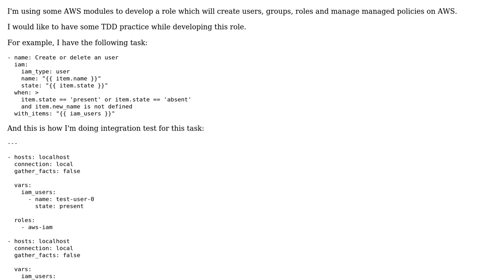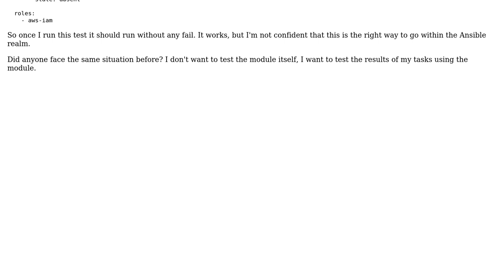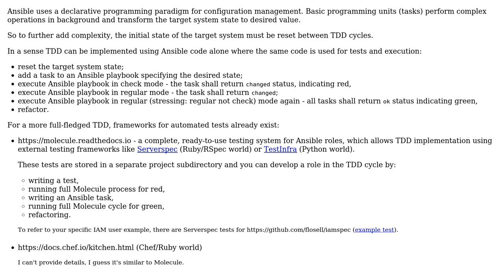Software Engineering: How to do TDD with Ansible and AWS modules?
With thanks & praise to God, and with thanks to the many people who have made this project possible! | Content (except music & images) licensed under CC BY-SA | Music | Images & others | With thanks to user Valter Silva user techraf and the Stack Exchange Network Trademarks are property of their respective owners. You are responsible for your own actions.